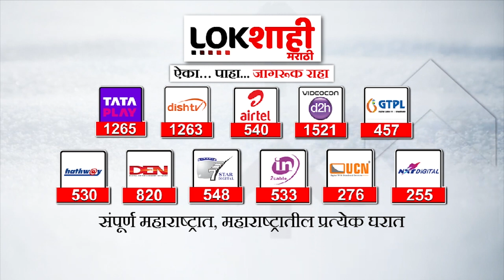Vijay Wadettiwar | दुष्काळावरून वडेट्टीवारांची सरकारवर टीका | Lokshahi Marathi